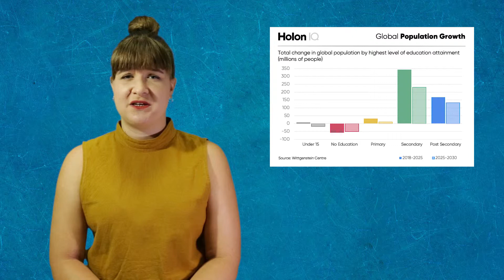Educational Venture Analysis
A venture analysis of the Educational Technologies Market with insights into the upcoming African entrepreneurial growth and development.

Researched, written and presented by Jame Dimitra Ashton for ETEC 522 as part of the Masters in Educational Technologies program at the University of British Columbia.